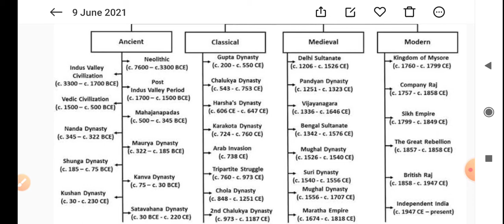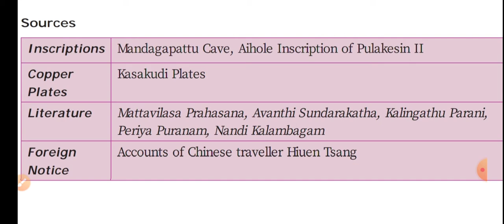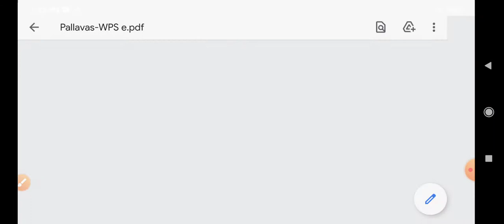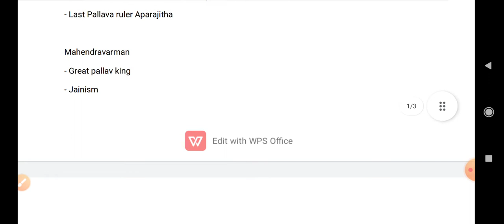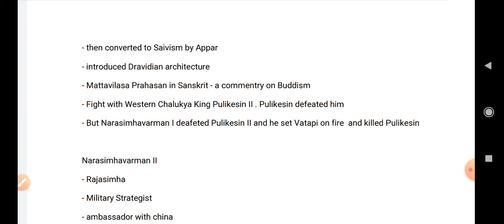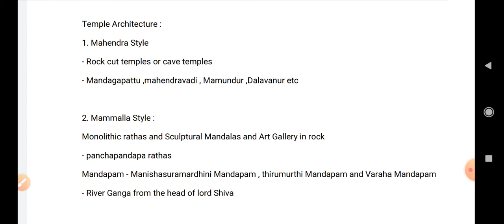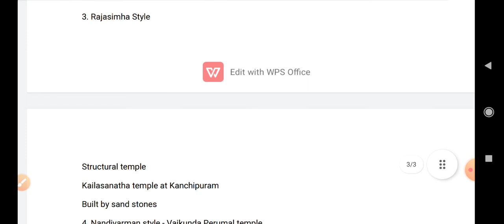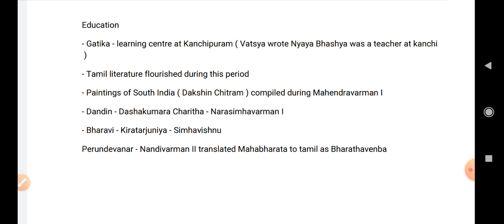Indian History Part 1 | Pallava Empire | Temple Architecture of Pallava